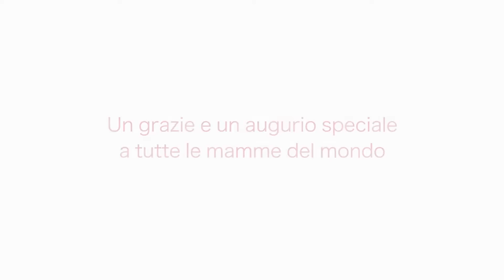missione Benin 2015 - a cura di Elettra Gallone